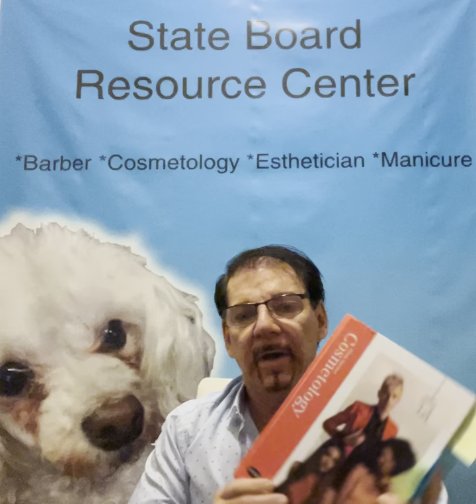May 4, 2024#3 Big Reasons Why People Cannot Pass Their Barber or Cosmetology Exam.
1) You are NOT adequately prepared to take the licensing exam.
2) Your teacher did not teach you ALL the things you would need to know to pass the licensing exam.
3) The Milady Practice Test Questions do not fully prepare you for the questions on the licensing exam. For example: many exam questions are NOT found in the Milady books.